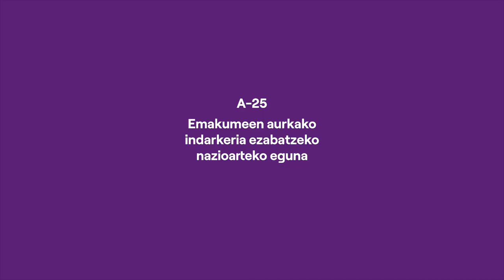A-25 Emakumeen aurkako indarkeria ezabatzeko nazioarteko eguna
Indarkerien biktima diren emakumeei laguntza integrala emateko taldeetan bizitza hobe baterako atea irekitzen lagunduko dizugu.

🫂 Zure ondoan gaude